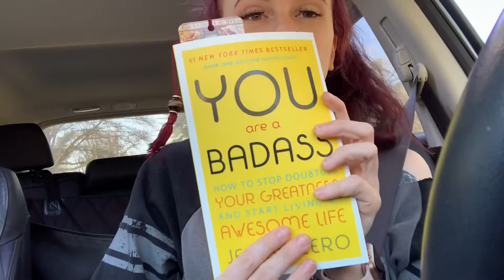Ramble / Inspirational / Vlog